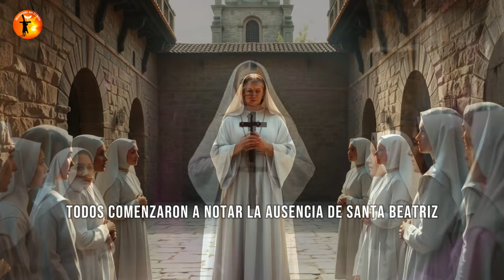✝️ Visión de la Virgen María y el Milagro de la Bóveda El viaje de Santa Beatriz 🕊️🙏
Hoy, en Momento em Cristo, descubra la fascinante y dramática historia de Santa Beatriz da Silva, una santa que enfrentó la envidia y persecución de una reina para cumplir un llamado divino. Desde pequeña Santa Beatriz destacó por su belleza y virtudes, pero fue su fe inquebrantable en Nuestra Señora y su devoción a la Inmaculada Concepción de María** lo que la llevó a una misión extraordinaria.

Cuando fue encarcelada injustamente, su fe produjo un milagro: se apareció la Virgen María, anunciándole la misión de fundar la Orden de las Concepcionistas. Santa Beatriz perseveró por más de 30 años en oración y silencio hasta que su divino sueño se hizo realidad. Su vida es un ejemplo de valentía, fe y confianza en los retrasos de Dios.

Ayuda al Canal Momento em Cristo:
Sea miembro de este canal y obtenga beneficios:

Enlaces://
Contribuya cualquier cantidad al canal haciendo clic en el enlace a continuación 👇👇